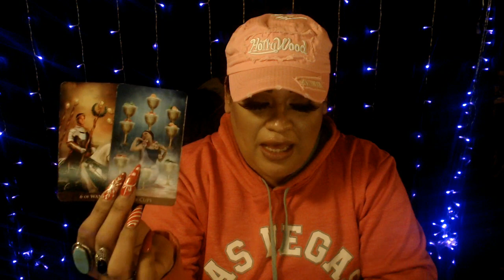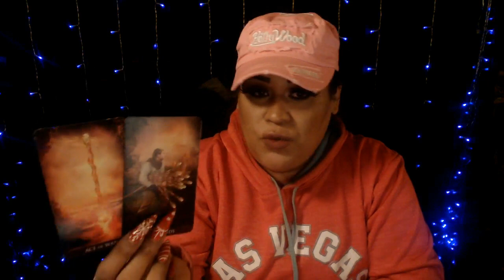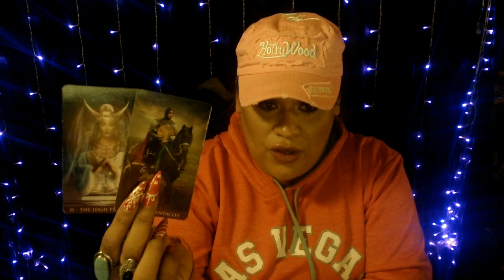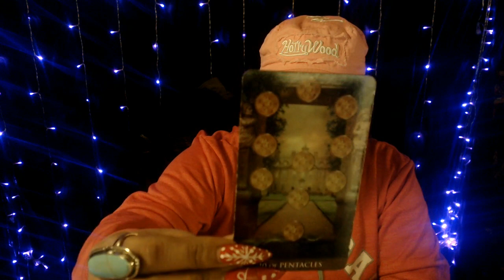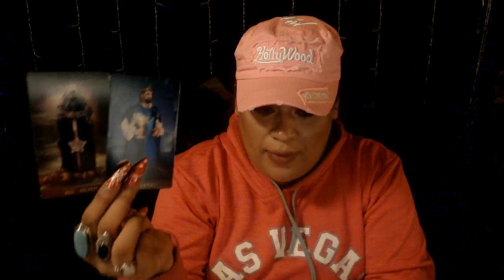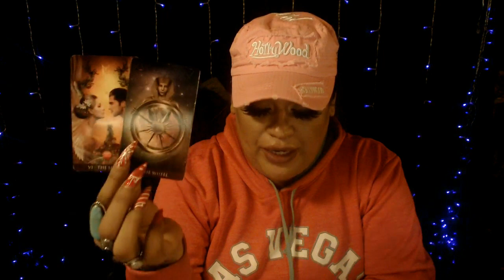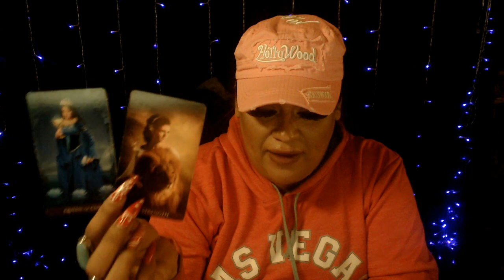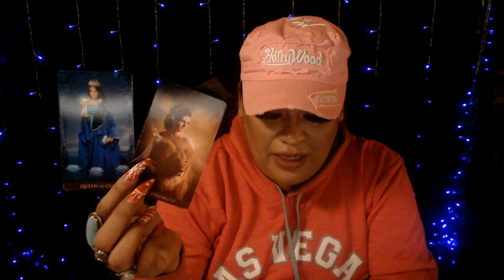2021 LEO FORCAST "SATURN AND JUPITER CONJUNCTION IN AQUARIUS"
2021 LEO FORCAST "SATURN AND JUPITER CONJUNCTION IN AQUARIUS"

3 Card Reading
30 Min Reading
1 Hr Reading